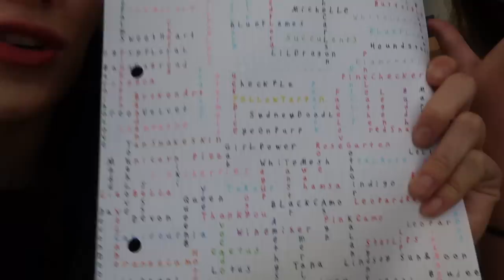shooting with LF & Free People~ devon lee carlson🌟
i had a crazy week and loved it. i also loved meeting some of you guys at the Wildflower Cases pop up shop at reformation vintage in LA!! :)

LETS ALL BE THE CHEETAH GALS (link to my newest wildflower case)~~~